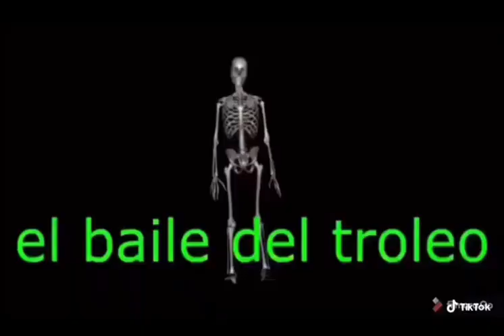Selena la pro 😎 /rosa de toca boca/Ana 29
Recuerda tú eres perfecta tal y como eres y que nadie te diga los contrarío

Si te sientes mal, busca la persona indicada para Desahogarte, o más bien coméntales a tus padres te entenderán.

ATTE:tu amiga Ana 29 ;)